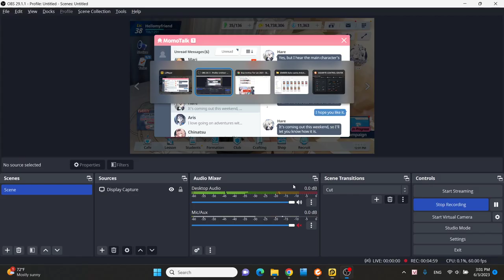Blue Archive - Hare's Relationship Stories - Ep1: A Hacker's Image